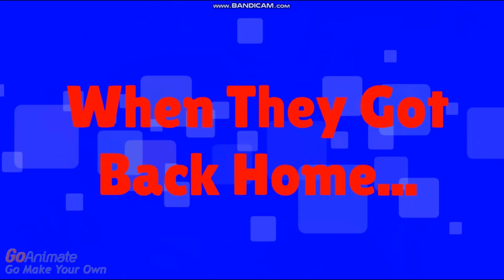Dark Charmander Misbehaves At Back To School Shopping/Beats Up Squirtle/Grounded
Inspired By @juniorpolktheplotagonmovie4833 .

Dark Charmander Doesn't Want The School Supplies And A Backpack, And He Instead Beats Up Squirtle For No Reason.

Credit To @juniorpolktheplotagonmovie4833

Ominous - Mario & Luigi: Partners In Time
Suspense - Little Big Planet 2
Goodbye Sadness - Mario & Luigi: Paper Mario Jam